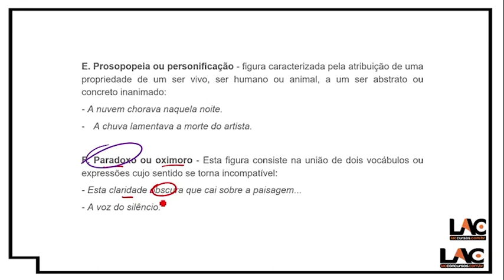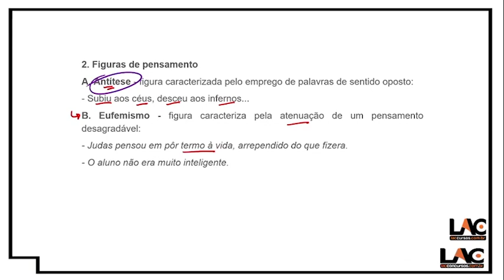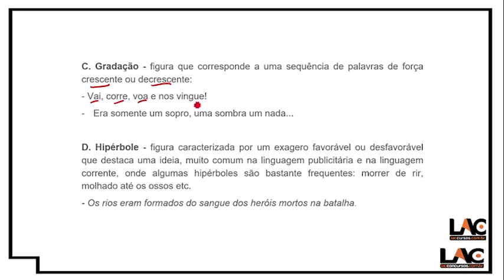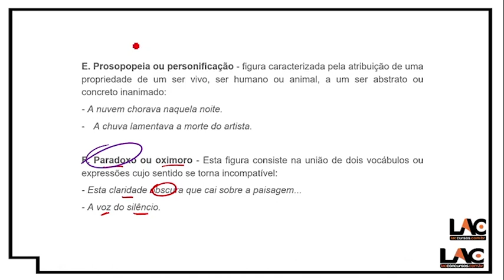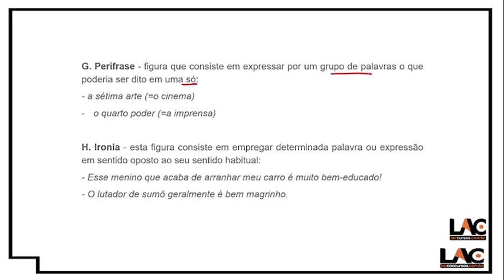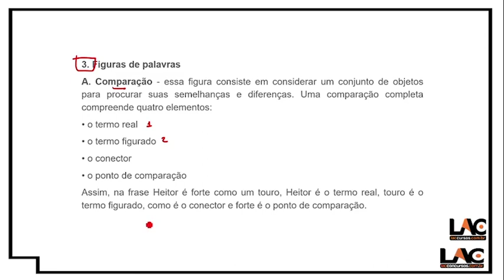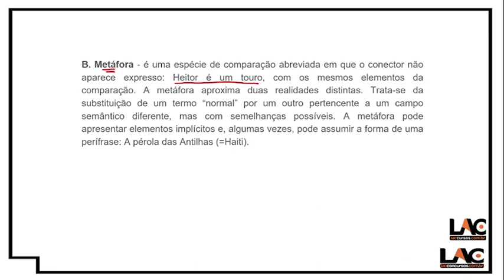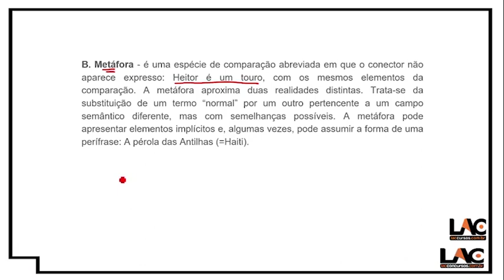PMPE - Aula 35 - Língua Portuguesa - Coesão Textual - Parte 6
Curso Online
Edital Publicado!
Banca: AOCP
Relação das aulas

Aula 01 - Língua Portuguesa - Significação Contextual de Palavras e Expressões
Aula 12 - Língua Portuguesa - Colocação Pronominal
Aula 42 - Interpretação de Textos - Compreensão ou Intelecção - Parte 1
Aula 43 - Interpretação de Textos - Compreensão ou Intelecção - Parte 2
Aula 44 - Manual de Redação - As Comunicações Oficiais - Parte 1
Aula 45 - Manual de Redação - Os Atos Normativos - Parte 2
Aula 46 - História de Pernambuco - Ocupação Pré-Histórica
Aula 47 - História de Pernambuco - Características Sócio-Culturais - População Indígenas
Aula 48 - História de Pernambuco - Capitania de Pernambuco
Aula 49 - História de Pernambuco - Trabalho Escravo - Lavoura Açucareira
Aula 50 - História de Pernambuco - Guerra dos Bárbaros
Aula 51 - História de Pernambuco - Sociedade Colonial - Instituições Eclesiásticas
Aula 52 - História de Pernambuco - Insurreição Pernambucana
Aula 53 - História de Pernambuco - Guerra dos Mascates
Aula 54 - História de Pernambuco - Pernambuco no Contexto da Independência do Brasil
Aula 55 - História de Pernambuco - Confederação do Equador
Aula 56 - História de Pernambuco - Revolução Praieira
Aula 57 - História de Pernambuco - Tráfico Transatlântico de Escravos para as Terras Pernambucanas
Aula 58 - História de Pernambuco - Cotidiano e Formas de Resistência Escrava em Pernambuco
Aula 59 - História de Pernambuco - Crise da Economia Canavieira
Aula 60 - História de Pernambuco - Participação Pernambucana na Abolição da Escravatura
Aula 61 - História de Pernambuco - Voto de Cabresto - Política dos Governadores
Aula 62 - História de Pernambuco - Pernambuco Sob a Interventoria de Agamenon Magalhães
Aula 63 - História de Pernambuco - Movimentos Sociais e Repressão Durante a Ditadura Civil-Militar
Aula 64 - História de Pernambuco - Herança Afro-Descendente em Pernambuco